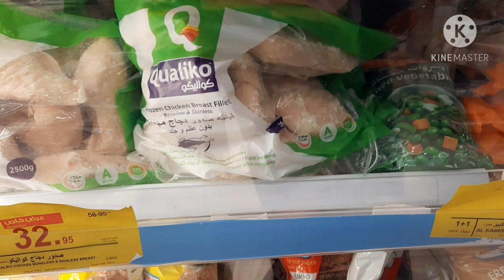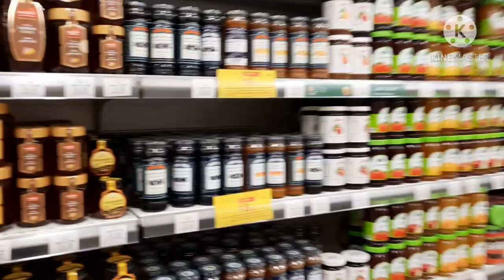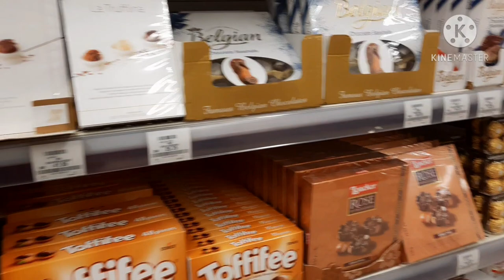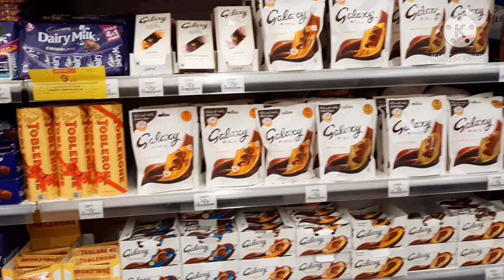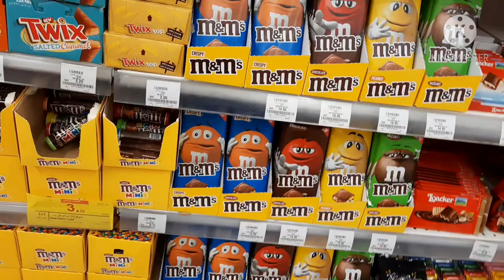CHOCOLATES Sale @ PANDA Supermarket, Jeddah